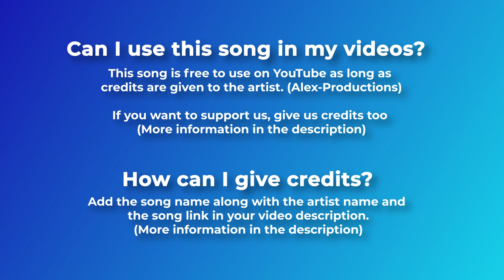⏩ Fast Paced HOOK by @alexproductionsnocopyright 🇮🇹